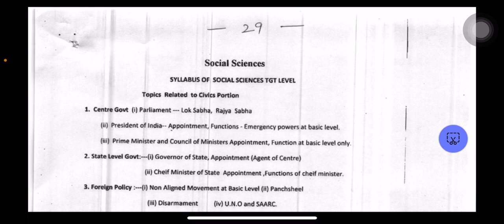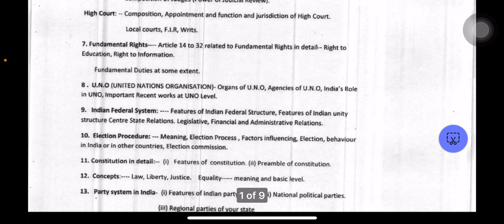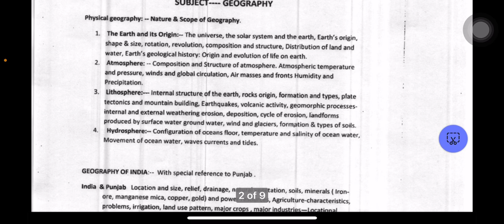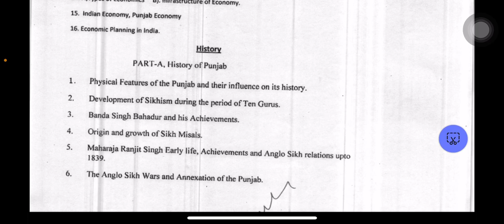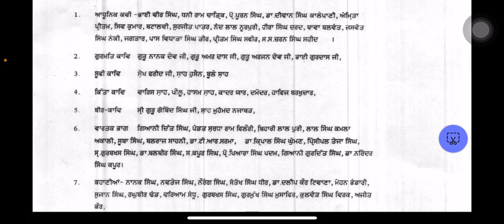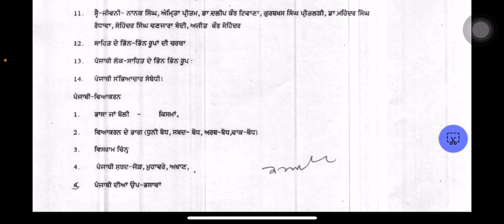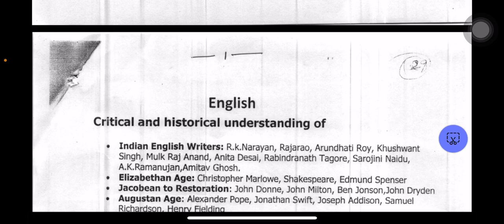MASTER CADRE 2023 notification |master cadre syllabus 2023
Master cadre syllabus science and mathematics
Link -
Master cadre 2023 notification||master cadre syllabus

Master cadre all notifications
Master cadre science
Master cadre social studies